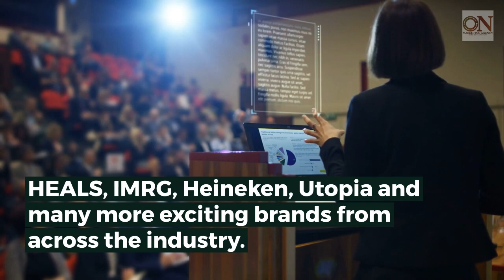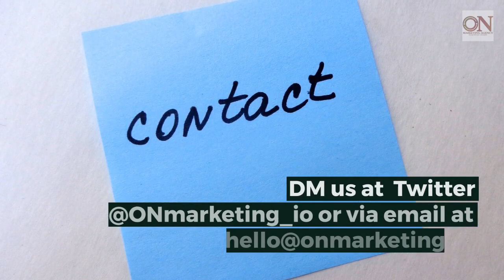Ecommerce Expo London 2018 - ON.marketing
If you already know it, we are fans of the big events and that’s why we are traveling to London!
eCommerce Expo 2018, the only exhibition in the UK that covers the entire range of ecommerce is taking place at 26th and 27th of September in Olympia London!

It also has to be mentioned that this year’s event is co-located Technology for Marketing and ad:tech event making the eCommerce Expo a top destination for ecommerce professionals who want to be in the heart of the ecommerce, advertising technology and marketing technology.

The program includes over 250 speakers covering the most topics around ecommerce and industries around it. There are also some keynote speakers from Orchard Mile, John Lewis, HEALS, IMRG, Heineken and Utopia, elevating the level of the whole event!

More than 150 suppliers to the retail industry are available to talk with and share with them knowledge and business opportunities. Some of the leading brands are IBM, Amazon, UKFast, Magento, etc. offering high-end solutions for ecommerce industries.

So if you are also attending eCommerce Expo we would be very happy to meet and share opinions and ideas about the ecommerce industry!
and find out more, we hope to see you in person in the expo!